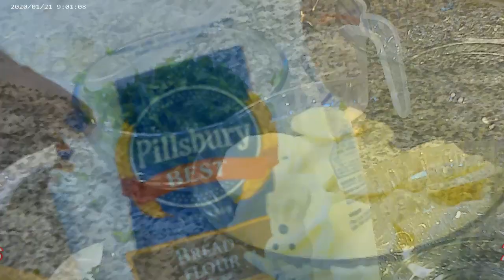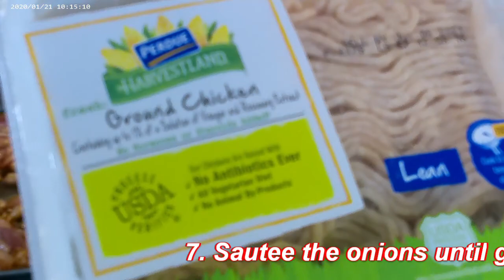Bhajias Recipe.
If you've been looking for a dish to incorporate lots of Turmeric without sacrificing the flavor. Look no more!! Even my picky eater son couldn't have enough of these Bhajias. For the healthy benefits of Turmeric, Bhajias will be a frequent meal for my family. The main dish was Ground Chicken sauteed with Red Bell Pepper and Cilantro for flavor.